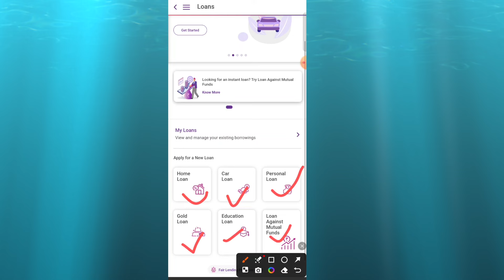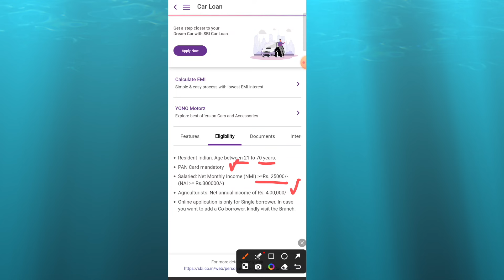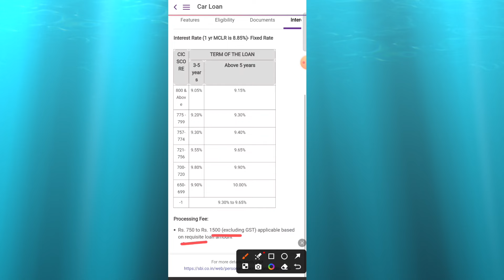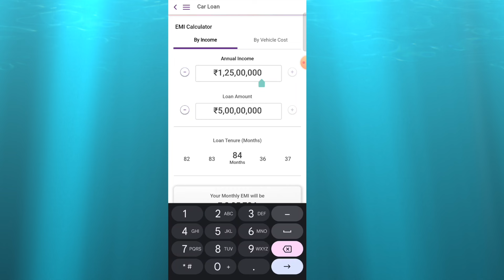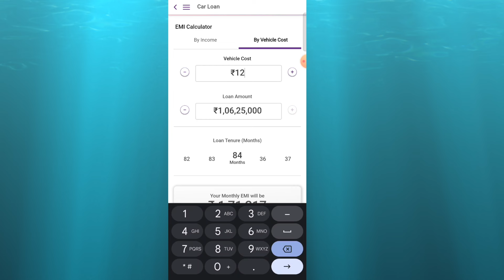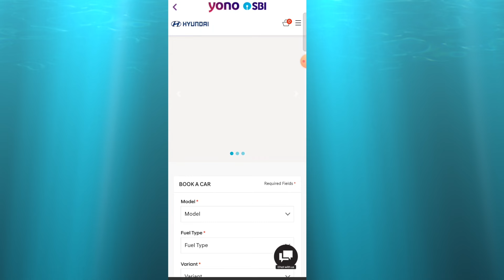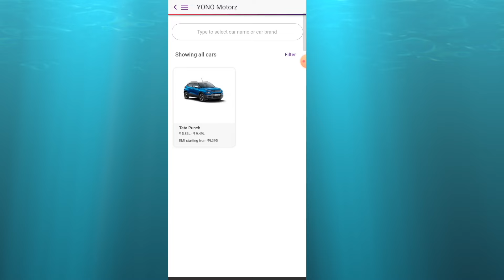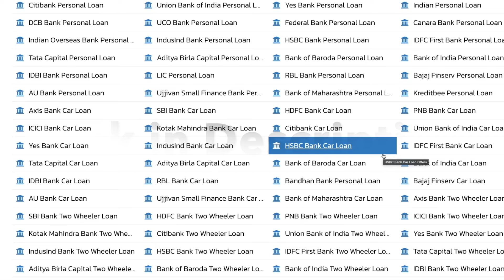yono se car loan kaise lete hain | yono sbi se car loan apply kaise kare 2024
State Bank of India offers car loans to its customers with interest rates ranging between 9.05% and 10% and tenure of up to 7 years.